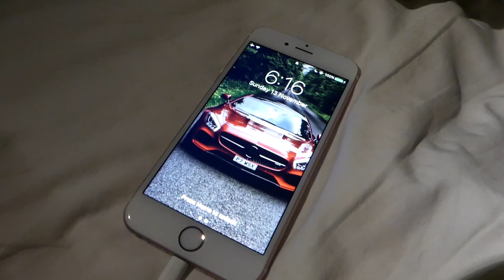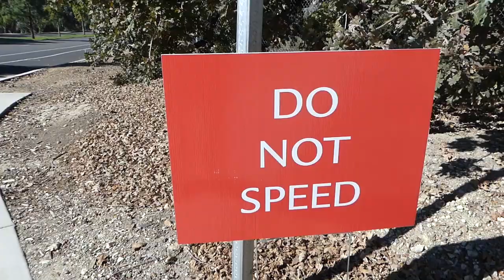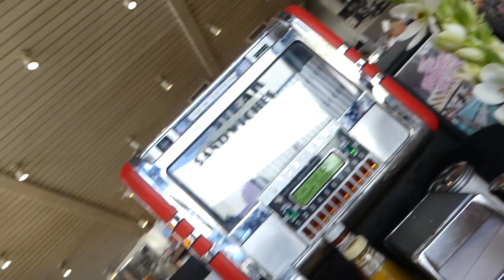MEGA SUPERCARS ON OUR FINAL DAY!!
Our last day in LA proved to be one of the best days of the trip! 2 insane supercar meets in the morning, tackling the most difficult canyon hike...and then a supercar drive to the airport! ENJOY!!